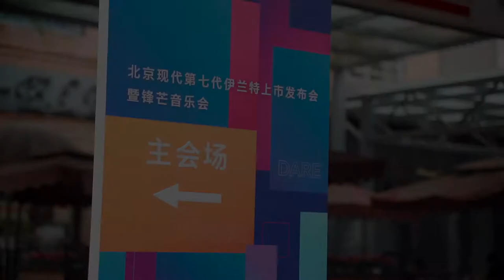Beijing Hyundai All New Elantra Launch 2020 10 @ Chengdu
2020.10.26 / Chengdu, China / 600 pax

In 2020, the new Elantra face to the Z generation and implements the rejuvenation strategy of
Beijing Hyundai brand impression.
It combined music and cultural trends, brought generations to converge,
and announced the return of the classics.
Vista integrates resources to shape the atmosphere of the music festival, self-produced singles, VJs, and choreography.
Moreover, Vista incorporates high-standard stage music production, perfect interpretation of product attitude and value and party charm.